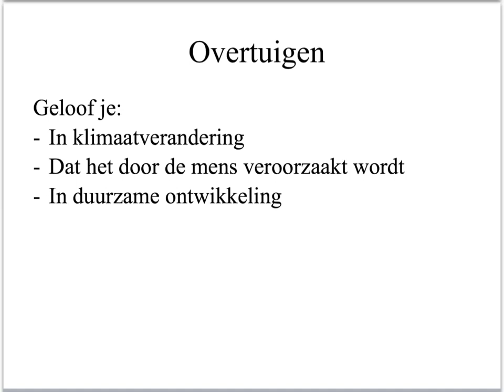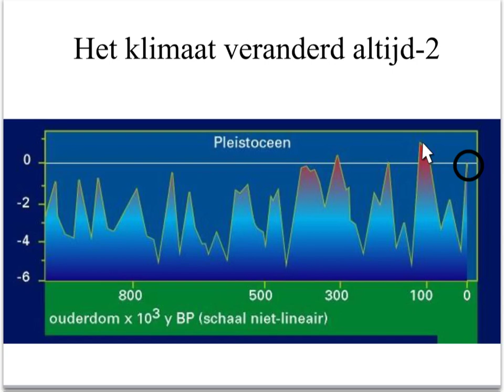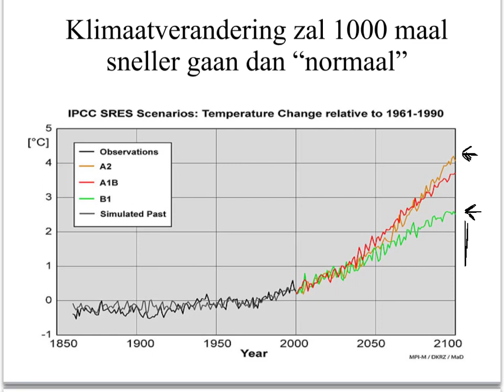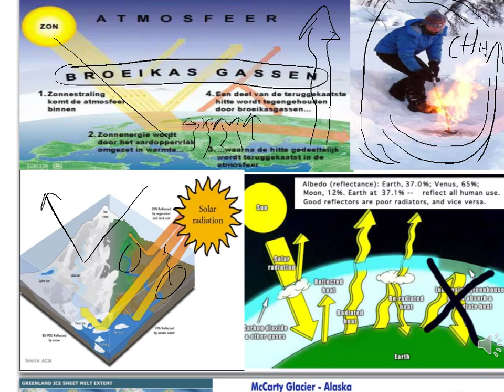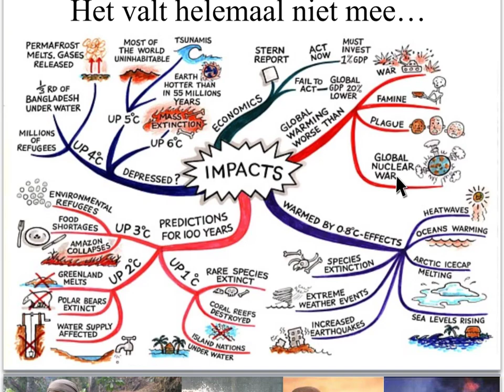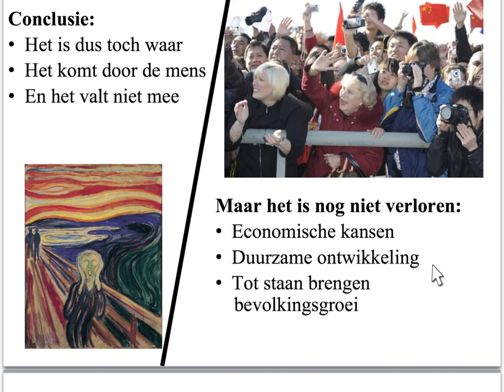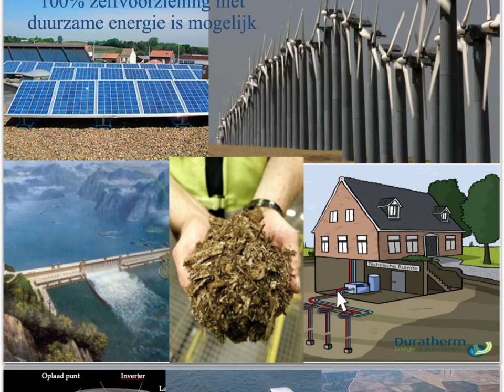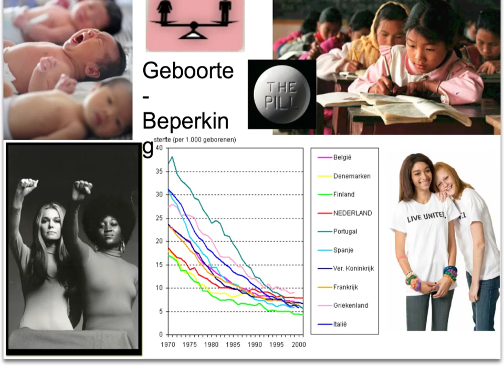Bovenbouw Havo en VWO: Klimaatramp en duurzame ontwikkeling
klimaat en duurzame ontwikkeling voor 5H, 5V, 6V